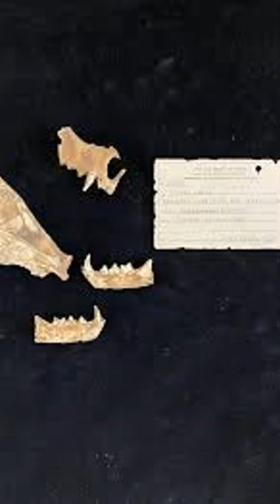Ancient Cave Cats of Texas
The Natural Bridge Caverns are the largest commercial caverns in the US state of Texas. The name is derived from the 60-foot natural limestone slab bridge that spans the amphitheater setting of the cavern's entrance. The span was left suspended when a sinkhole collapsed below it. The caverns are located near the city of San Antonio, Texas, in the Texas Hill Country next to the Natural Bridge Wildlife Ranch, a drive-through wildlife safari park. Join us as we highlight recent scientific findings of wildcat fossils embedded in the geological marvel.